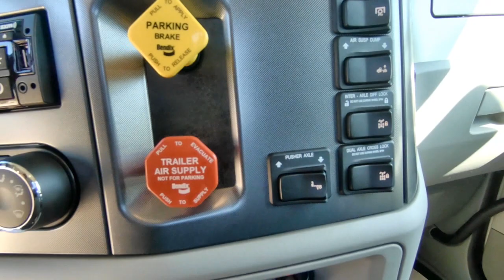*SOLD*15738 - 2019 Century 28' Steel LCG Car Carrier, Pete 567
Stock #15738    VIN: 1NPCX7EX7KD275361

SPECS:
Air Compressor/Air Conditioning/Air Horns/Air Dryer, AM/FM/CD/Bluetooth/USB/XM Satellite/WI-FI Touch Screen Stereo Radio, Vinyl Air Ride High Back Driver Seat w/Arm Rests, Vinyl Air Ride High Back Passenger Seat w/LH Arm Rest, Power Windows/Door Locks, Cruise Control, Tilt/Telescopic Wheel, Rubber Flooring, Remote Keyless Entry, Chrome Bumper/Grille, Sunvisor, Fiberglass Fenderettes, Engine Block Heater, Power/Heated Swing Out Mirrors w/Convex Mirrors, RH Down View Mirror, LH Cab Mounted Spot Light, LH & RH Vertical Exhaust Stacks, Fire Extinguisher, Cobra 29 WX NW ST Sound Tracker CB Radio, LH 100 Gallon Aluminum Fuel Tank, Cab Roof Marker Lights.
Body Type: 30 Series LCG
Length: 28'
Number of Winches: 20K# Planetary Winch

More Body Features:
Independent Hydraulic Wheel Lift Stabilizer Combo
LCG30DP - 1/4" Deck Plate
UPLAP - Under Body Lift Axle Pockets
24OCLocks - Floor Level Sides w/ 24" On Center Chain Locks
Galvanized Subframe
DR48OC - Dual Row Center Body Chain Locks
AUSD60 - Qty. 2, R.C. Industries 60" X 18" X 18" Aluminum Toolboxes
ZP-TBSD-60 - Zip's Custom Sliding Drawer Kit
CS24-A1006-H3PX - Muncie Hot Shift PTO
LCGWARC1 - Wireless Air Shifted Remote Control
15-35FL068 - 68" Tall Deck Mounted Pylon
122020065 - Qty. 2, Locking Chain Racks
WINDOW_SCREEN - Optional Window Screen for Cab Guard
CHAIN_BINDER_STORAGE - Qty. 2, Chain Binder Storage Kits
QBP12 - Qty. 6, 3/8" - 1/2" Chain Binder
BM72A - Qty. 2, Grade 70, Grab Hook Chain Assemblies 3/8" x 10'
BM72B - Qty. 2, Grade 70, Grab Hook Chain Assemblies 3/8" x 15'
BM73B - Qty. 4, Grade 70, Grab Hook Chain Assemblies 1/2" x 15'
2158TRP - 58" Code 3 2100 Series 16 Head LED Lightbar
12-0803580 - LH Offset Fork Adapter
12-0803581 - RH Offset Fork Adapter
15-66370G - Pintle Hitch Assembly
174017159 - Combination Pintle & Ball Hitch
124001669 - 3" Short Fork Adapter
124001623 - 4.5" Short Fork (Pair)
ZP-202468 - Fork Holder Bracket
TM22G - 22" Wireless Tow Light Bar
Live Air - Air Supply Run